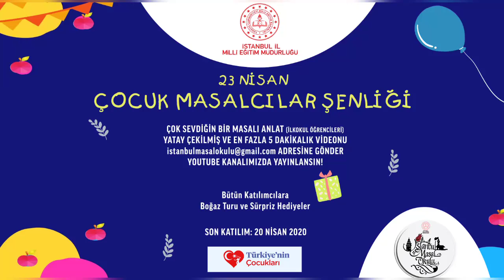Fare İle Kurbağa Masalı - Beril Ginkaya